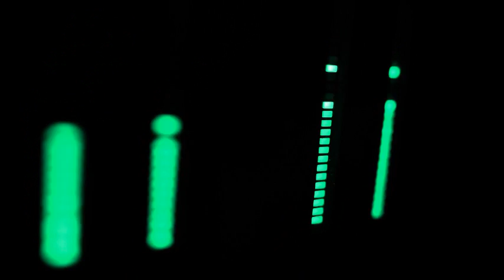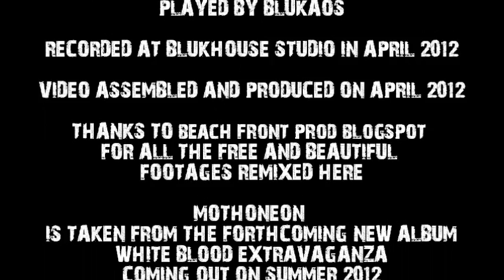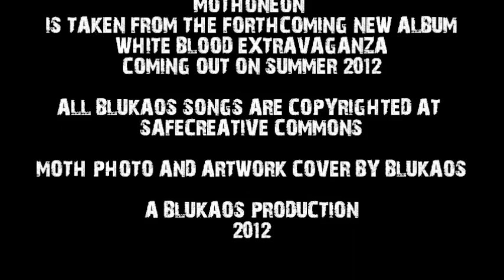BLUKAOS - Mothoneon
Written, composed, recorded and mixed by Blukaos
Keyboards, drums, computer and synths played by Blukaos
Taken from the forthcoming album "White blood extravaganza"

The biggest thank you to Beachfront B-Roll for the footages in the video!

Copyrighted material @ Blukaos productions 2012 ©